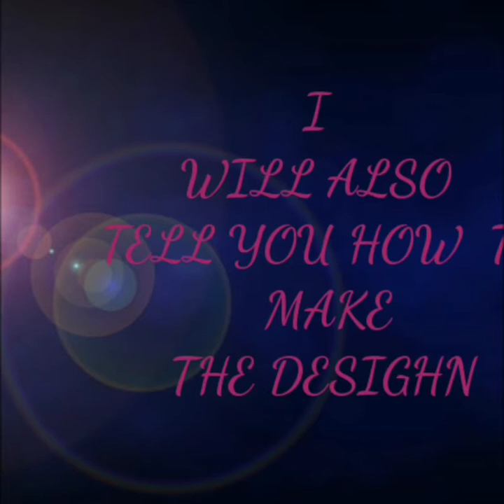Open hairs style| with a special hairstyle at last with method | beautiful hairstyles| fabious look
In this video I I'll show you the open hairs styles and at last I will also show w speciàl style and I will also tell you how to make it .I will show
step 1
step 2
step 3 etc
I hope this. video will useful for you.if you have any question then you can ask in comment box if you like this video then click thumb up and don't forget to subscribe my channel ( stylish pearls ). for more. creative and awesome videos.